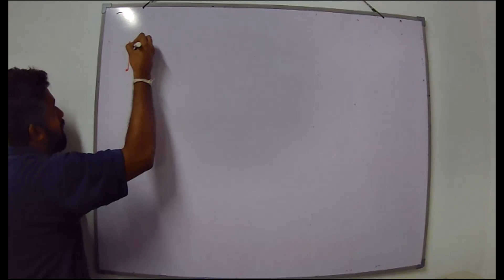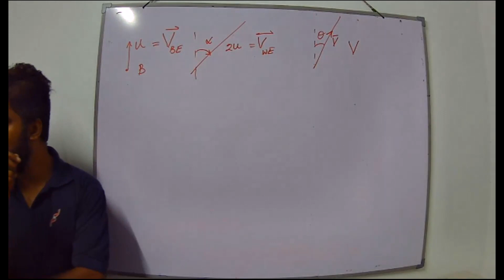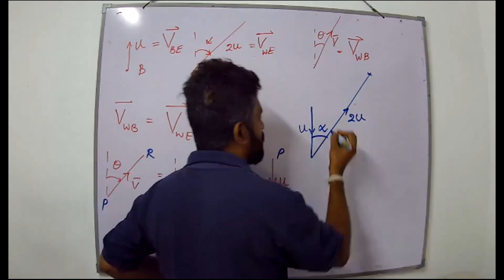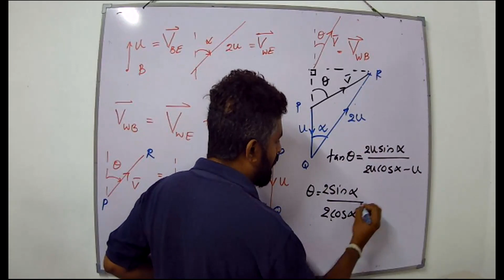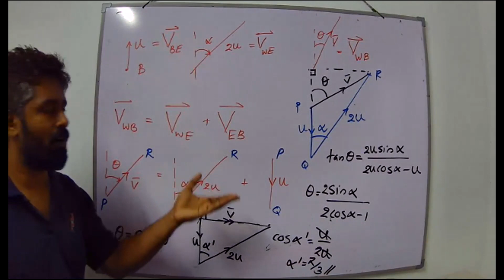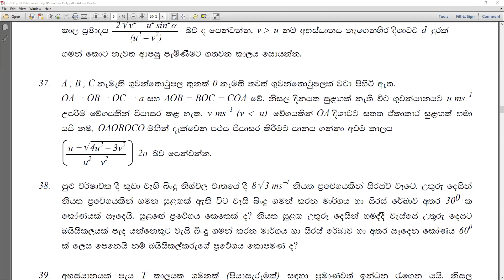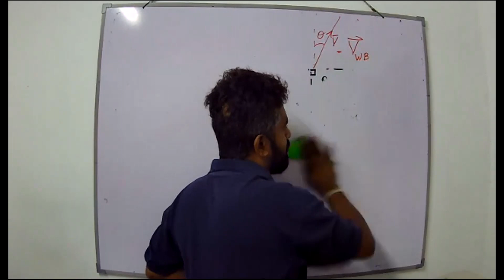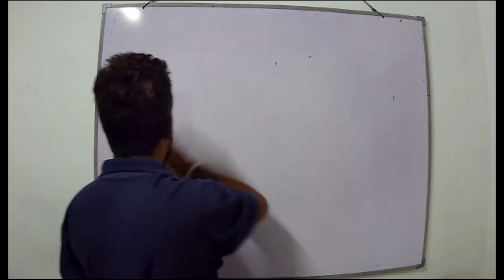සාපේක්ෂ ප්‍රවේගය Relative Velocity D5